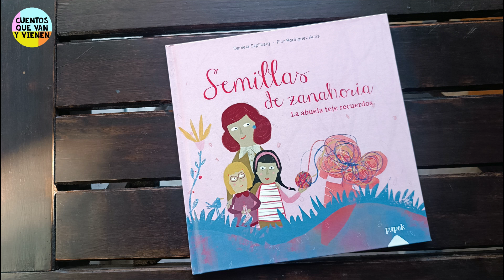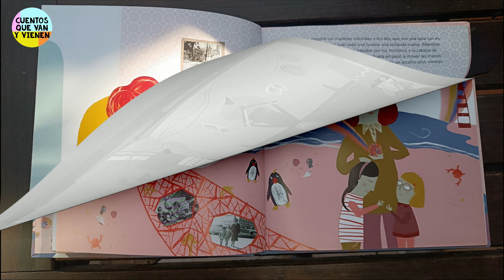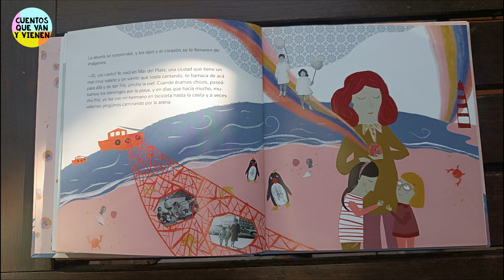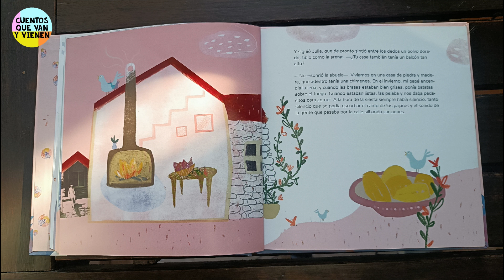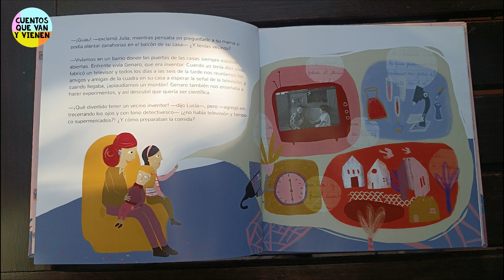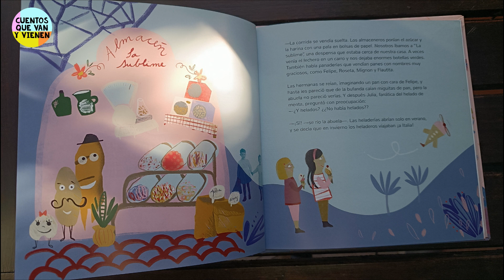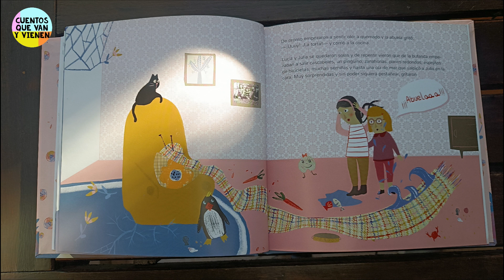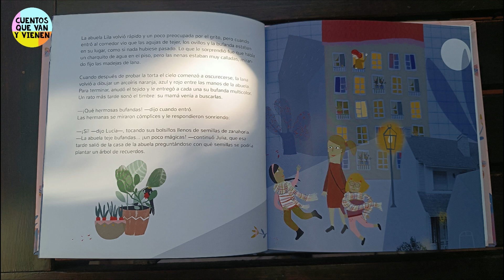Semillas de zanahoria - Vinculos familiares - abuelos y nietos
Todo el material que se muestra o se menciona en este video es propiedad de los creadores, la realización del mismo tiene un fin educativo y de entretenimiento. Si algún autor o editor quiere promocionar su libro en este canal puede escribirnos a . Y si por el contrario no desea estar en este canal escribanos al mismo correo para eliminar el contenido.